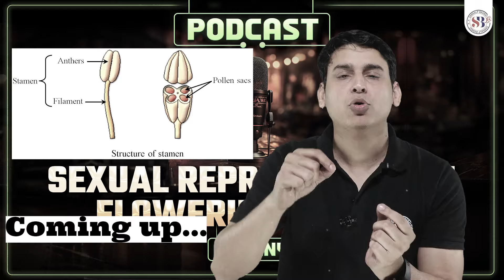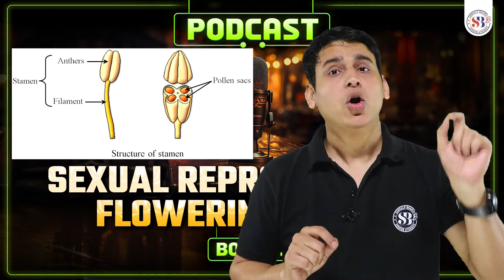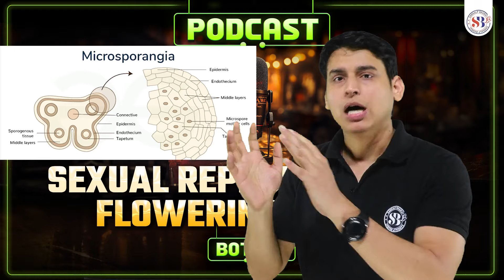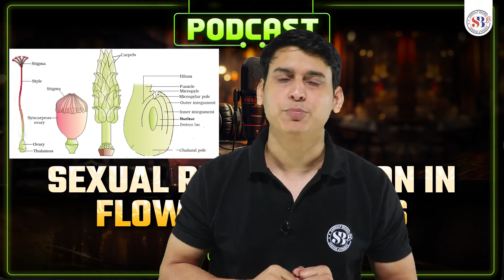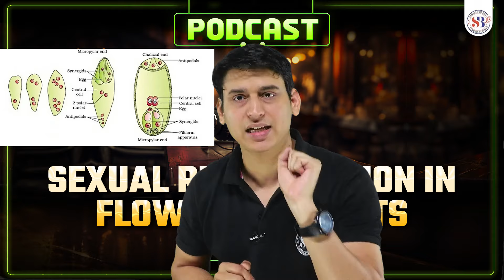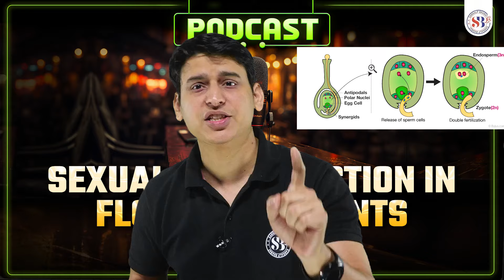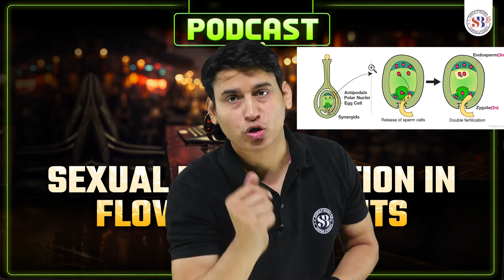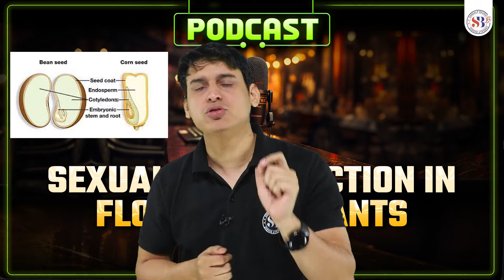SEXUAL REPRODUCTION IN FLOWERING PLANTS CLASS 12 PODCAST | NEET 2024 NCERT BASED PODCAST | PARAM SIR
SEXUAL REPRODUCTION IN FLOWERING PLANTS CLASS 12 PODCAST | NEET 2024 NCERT BASED PODCAST | BOTANY BY PARAM SIR

Dominate NEET 2024 Botany with Sexual Reproduction in Flowering Plants! (Class 12 Podcast)
Hey NEET Aspirants!  Bloom your knowledge of Sexual Reproduction in Flowering Plants with this exclusive podcast by Param Sir!

This power-packed audio lesson dives deep into the NCERT curriculum, making it perfect for mastering this crucial chapter.  Unlock key concepts like:

Flower structure and its role in reproduction
Pollination: Self vs. Cross-pollination
Fertilization and the magic of double fertilization
Seed and fruit development – unraveling the mysteries!
This podcast is ideal for:

Visual learners who prefer audio explanations
Students on the go – learn anytime, anywhere!
Last-minute revision for NEET 2024
Building a strong foundation in Botany
Don't just memorize, truly understand!  Boost your confidence and score high with Param Sir's engaging podcast.